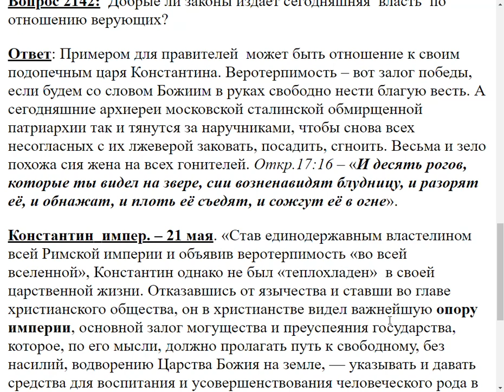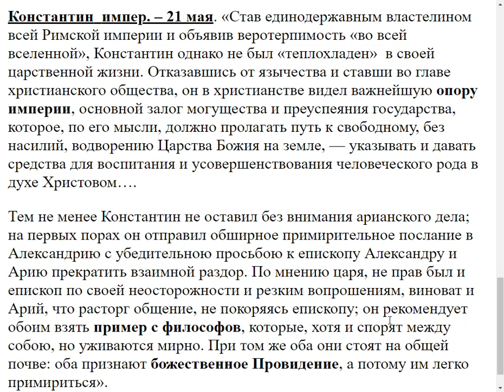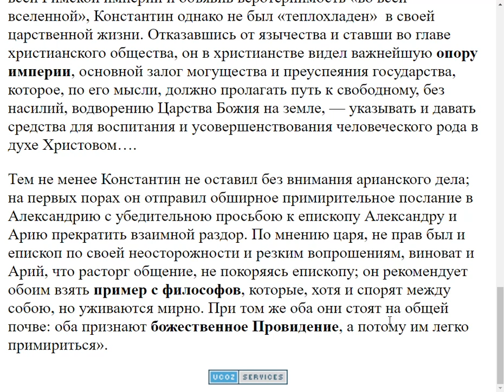2142. Добрые ли законы издаёт сегодняшняя власть в отношение верующих?